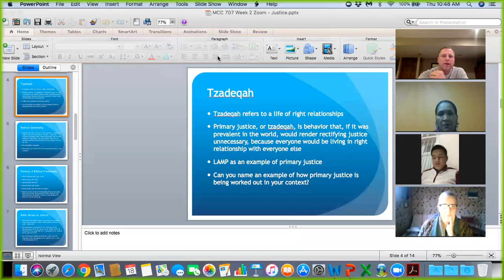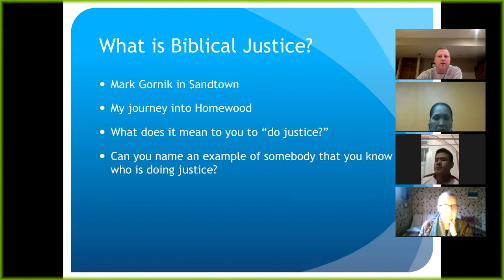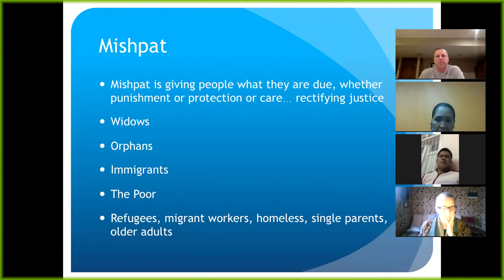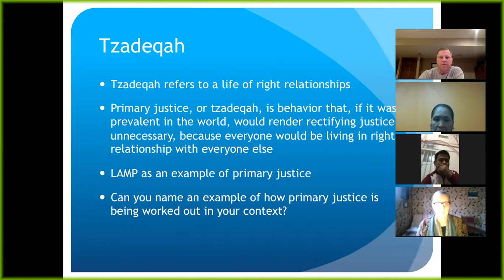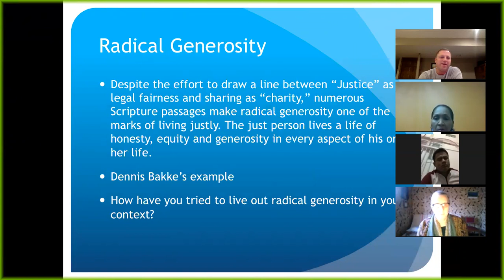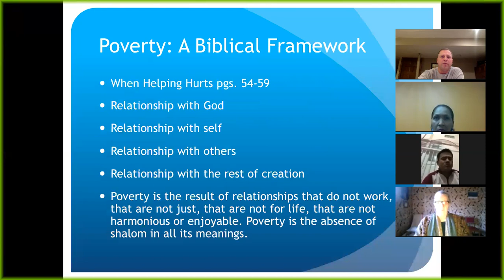MCC 707 Week 2 Zoom Recording